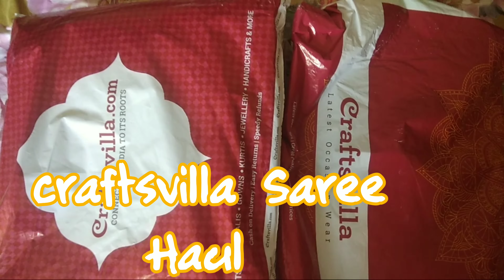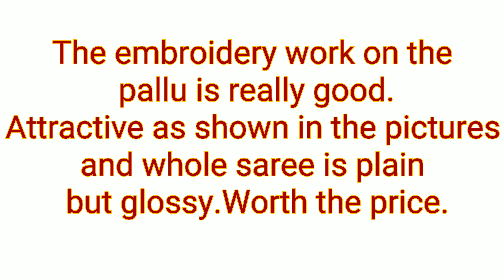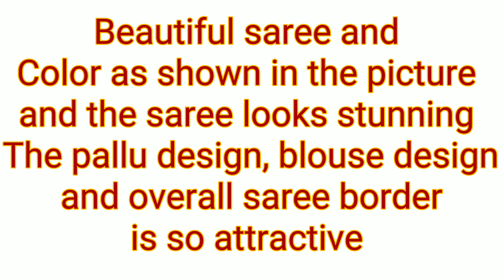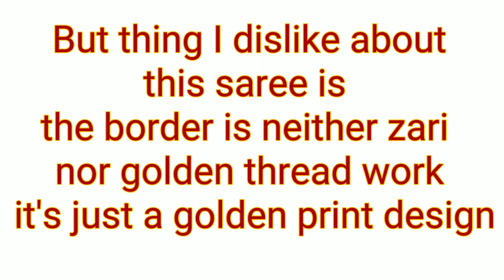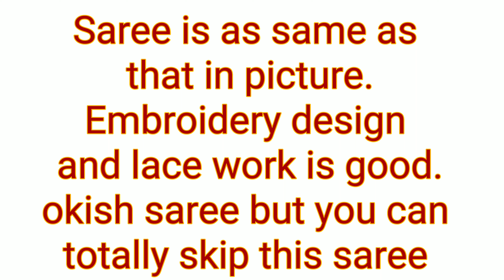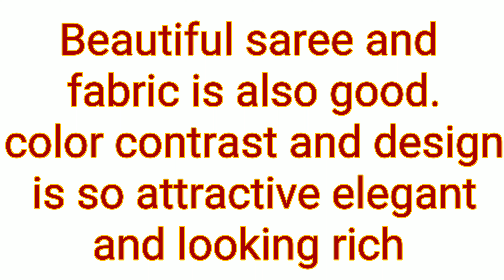Craftsvilla Saree Haul | Festive wear | Online Shopping | Review + Haul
Hello Guys
So Today I am sharing my craftsvilla saree haul with you guys. These sarees are Designer and latest designs and very affordable also  appropriate for festive wear,  wedding wear, Party wear .
I hope this video will be helpful for you if you want to try shopping online for sarees and looking to purchase saree from craftsvilla.
Prices might have changed because i shopped during the diwali sale.

Links:
Craftsvilla Red Color Silk Kutch Embroidered Designer Saree  Price – 1207

Craftsvilla Off White Silk Blend Woven Traditional Saree With Unstitched Blouse Material
 Price- 1143

Craftsvilla Green Color Silk Kani Embroidered Designer Saree   Price – 1245

Craftsvilla Green Color Banarasi Silk Thread Work Partywear Saree  Price – 1286

Craftsvilla orange Faux Georgette Designer Lace Work Saree (OUT OF STOCK)  Price- 1043
SIMILAR SAREE IN NAVY BLUE